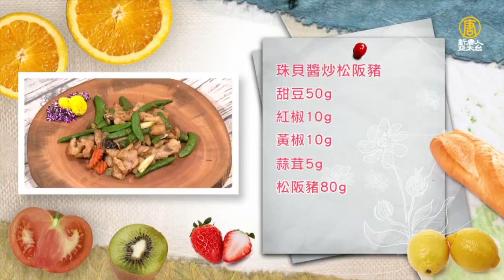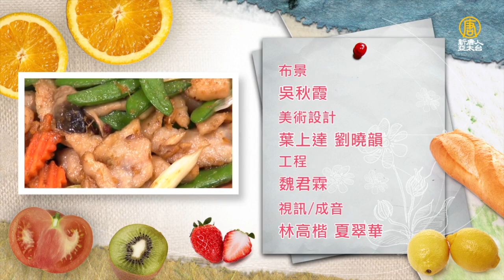朋友來訪不知如何招待？看影片快速上手～超美味松阪豬！Fried Matsusaka Pork with XO Sauce │珠貝醬炒松阪豬│黃祥恩 老師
食材：
珠貝醬20g、甜豆50g、紅椒10g、黃椒10g、蒜茸5g、松阪豬80g、蠔油10g、料酒3g、糖2g